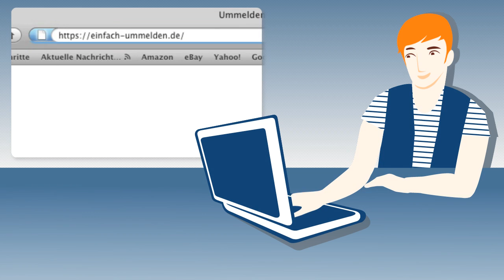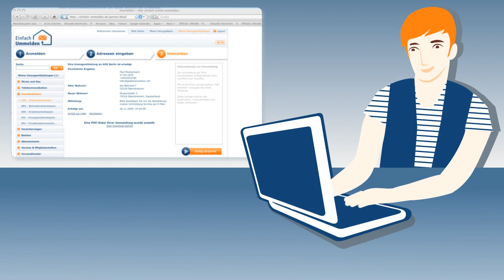IS24 Einfach ummelden